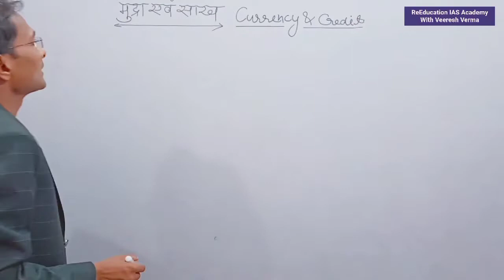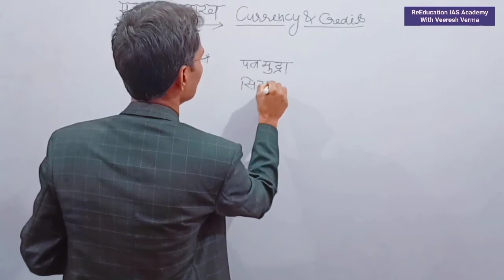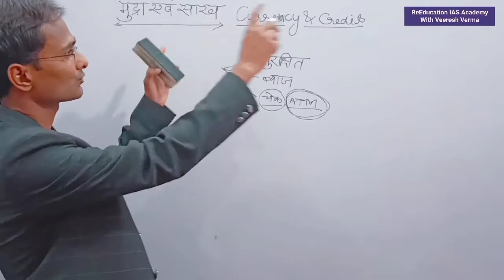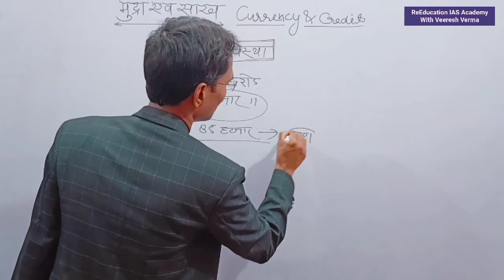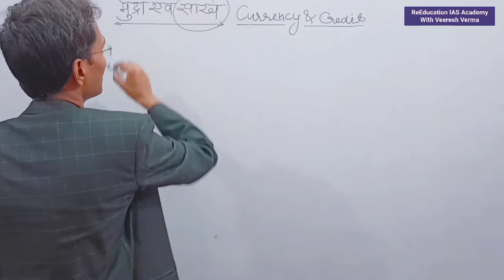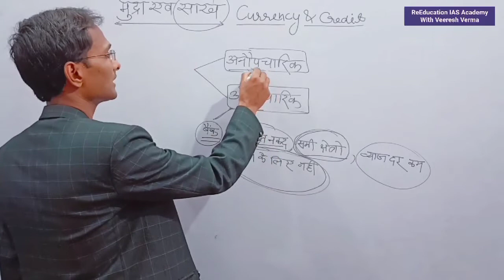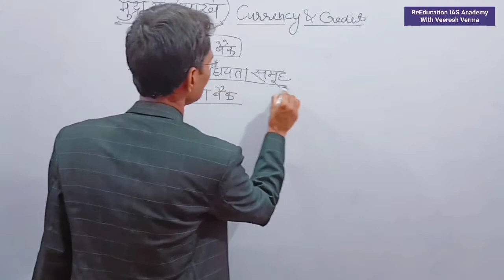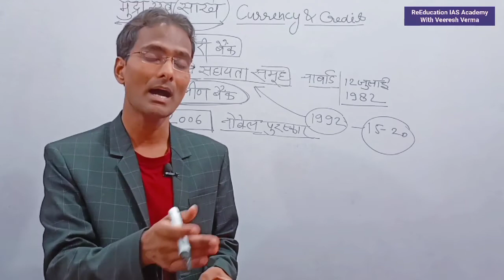मुद्रा एवं साख |NCERT Economics for IAS PCS GS Preparation by Veeresh Verma